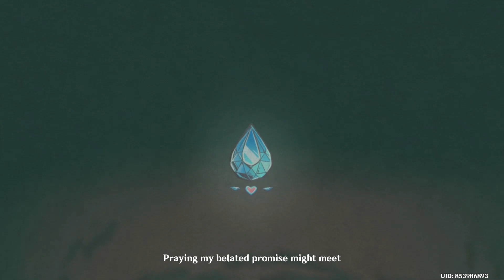Spring Fairy | Waterborne Poetry Cutscenes | Genshin Impact 4.1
Recording Using: OBS 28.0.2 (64-bit, Windows)
Graphics Card for Recording: Intel Iris Xe Graphics
Graphics Card for Gaming: RTX 3060
Editing Program: Clipchamp and Adobe Premiere Pro (Depends)

Below is my laptop spec:
16 GB DDR5-4800 MHz RAM (2 x 8 GB)
1 TB SSD storage